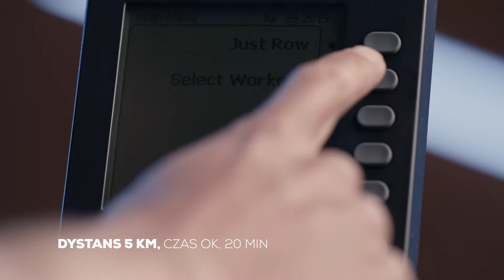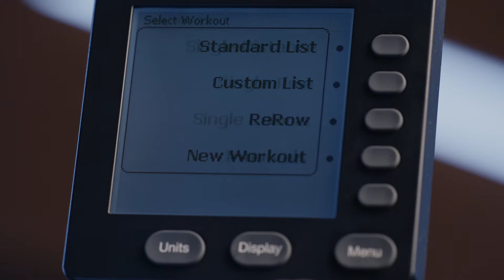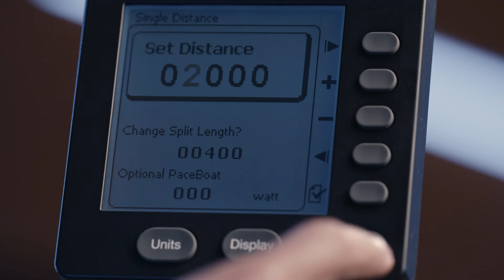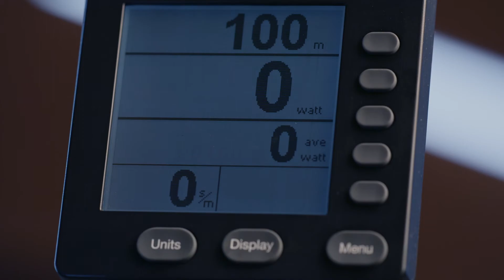Odc. 8 - Jak sprawdzić swoją wydolność i poprawić efektywność treningu na ergometrze